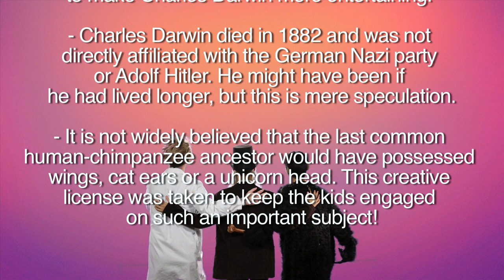Evolution According to Alabama | by Pocketwatch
The Alabama Board of Education dares you to find anything controversial in this new educational video for high schoolers.

Director - Trevor Williams
Writer - Caroline Haubold
Featuring - Marshall Stratton, Erik Tanouye, Mike Lane, Jon Bershad, Evan Forde Barden, Ken McGraw
Director of Photography - Dan Zimmer
Editor - Trevor Williams
Add'l Editing - Michelle Ciotta
Special Effects - Michelle Ciotta
Producer - Jerah Milligan
Sound - Carina Jollie
Production Assistants: Dava Krause, Natalie Pinero

“Babbler” by FCD Focus Music

“Zany Times" by 1 Revolution

Stock Images/Footage:
ImageZebra/Shutterstock
Stanli777/Shutterstock
Sujano Sujano/Shutterstock
Wnong/Shutterstock
Melkor3D/Shutterstock
Feature Flash/Shutterstock
Grzegorz Petrykowski/Shutterstock
Loredana Cirstea/Shutterstock
Background Store/Shuttertstock
Sergey Karpov/Shutterstock
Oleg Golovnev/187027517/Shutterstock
Bundesarchiv, Bild 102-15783 / CC-BY-SA/German Federal Archive

Sound Effects:
"00912 children shout taaak 2" by RobinHood76

POCKETWATCH is Erik Tanouye, Cody Lindquist, Timothy Dunn, Johnathan Fernandez, Aaron Burdette, Kerry McGuire, Caroline Haubold, Evan Greenspoon, Ed Mundy, Kristopher Knight, Juliet Werner, Michelle Ciotta, Trevor Williams, Dan De Lorenzo, Jerah Milligan, Carina Jollie, Lee Chin